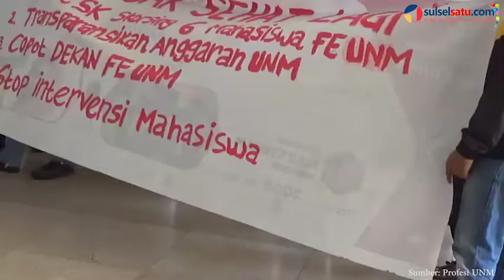Tuntut Skorsing Rekannya Dicabut, Mahasiswa UNM Geruduk Gedung Phinisi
SULSELSATU.com, MAKASSAR - Puluhan mahasiswa Universitas Negeri Makassar (UNM) hari ini berunjuk rasa di Kampus UNM Gedung Phinisi, Kamis (19/7/2018).

Unjuk rasa oleh mahasiswa UNM tersebut dilatar belakangi oleh skorsing yang diberikan pihak brokrasi kampus orange terhadap enam mahasiswa Fakultas Ekonomi, beberapa waktu lalu.